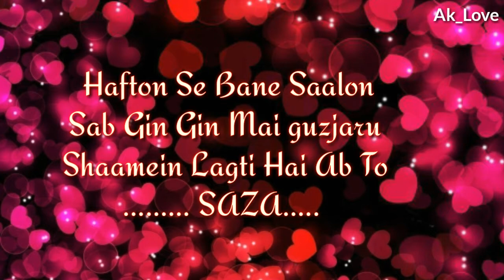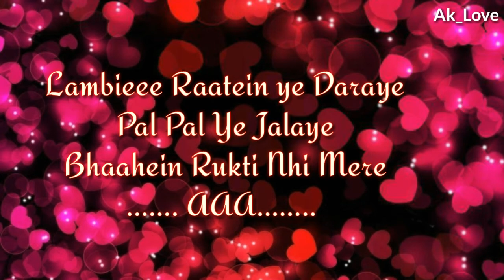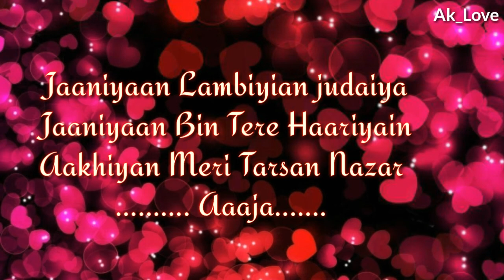soniya jiya nahi jaye | Jaaniyan | Heart touching song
soniya jiya nahi jaye,speed records,soniya jiya nahi dj aman

Desclaimer
Song Used For only Promotional and Entertainment Purpose only

Licensed credit to Original Composer of this Music and Song Co